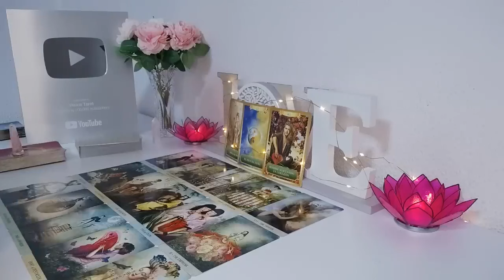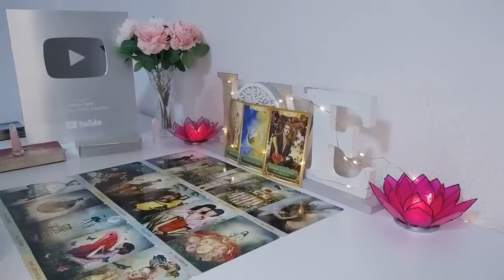CANCER LOVE IS OVER!😱SOMEONE KNOWS OR KNOCKS ON YOUR DOOR FEELS LIKE THEY LOST YOU💔